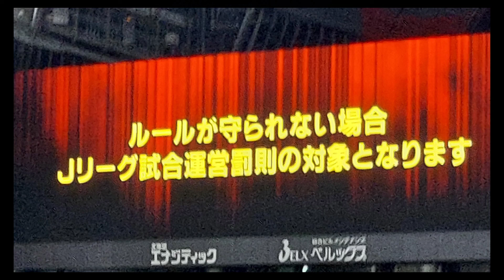最低限のルールは守りましょう